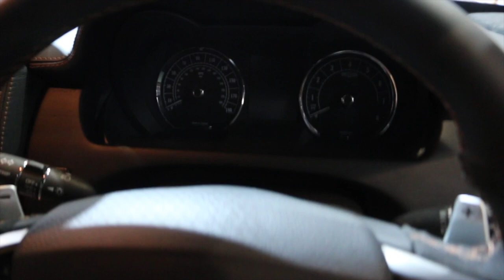David Brown Speedback Silverstone Edition - Overview, Inside, Trunk and Details!!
The new David Brown Speedback Silverstone Edition in the 88th Geneva International Motor Show 2018